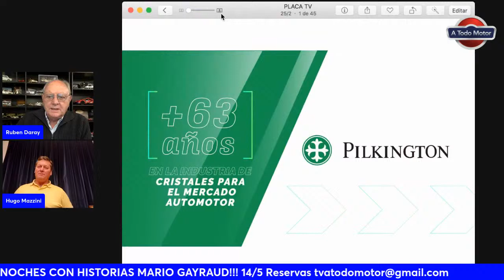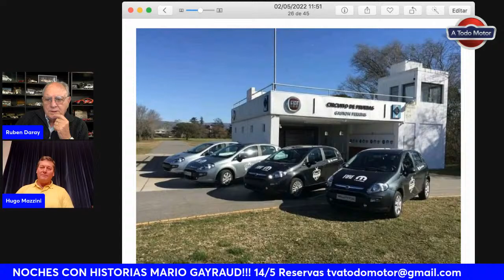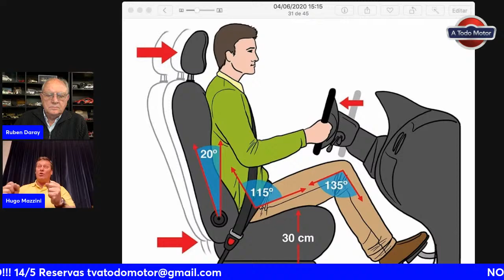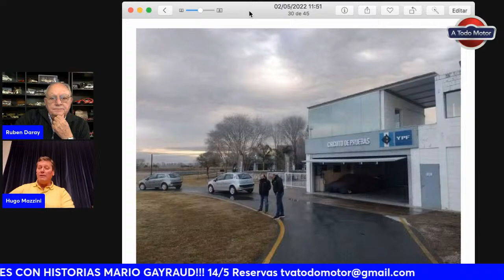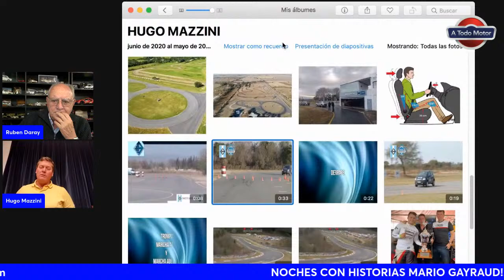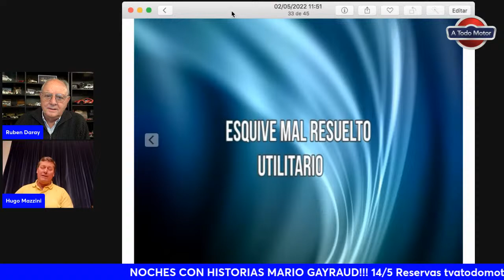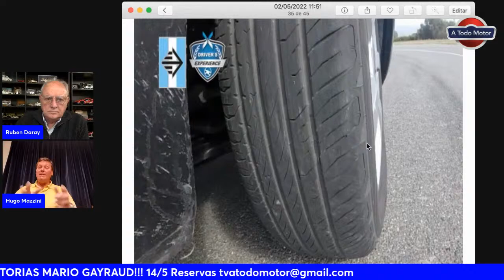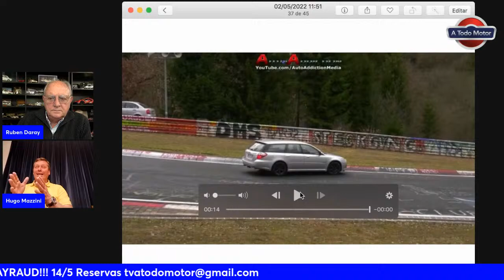HUGO MAZZINI, saber salva vidas